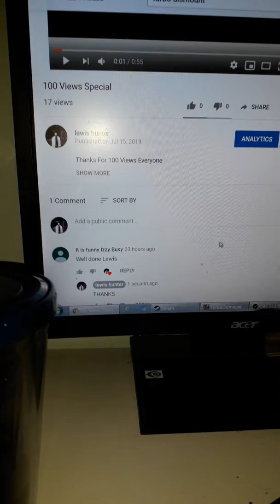Izzy Comment On My Vid.